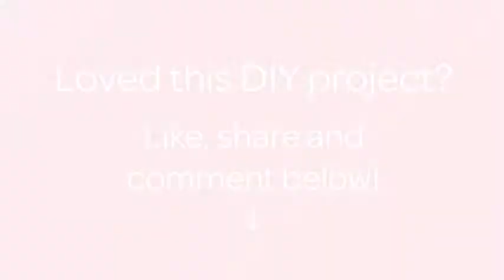Monta un Bonito Tablón para fotos. - Hazlo tu Mismo Hogar - Guidecentral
Sobre este tutorial:
- Título: Monta un Bonito Tablón para fotos.